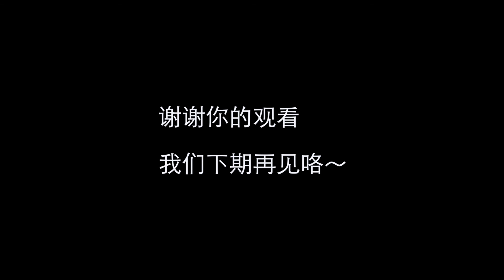【水彩日记慢速版】来画一幅简单的日落时的风景吧！ watercolor tutorial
使用工具：
纸：宝虹学院级 300克 中粗纹
颜料：荷尔拜因